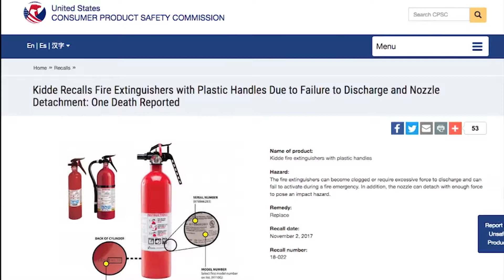Fire Extinguisher Recall - DJ Chaffman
Carolina News
November 2, 2017
Reporter: DJ Chaffman
Anchor: Brady Brewster